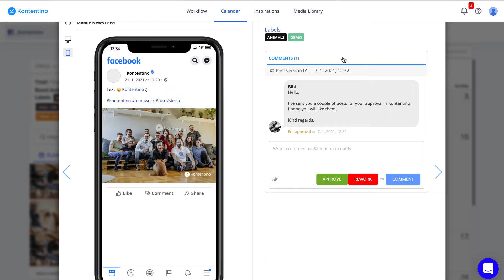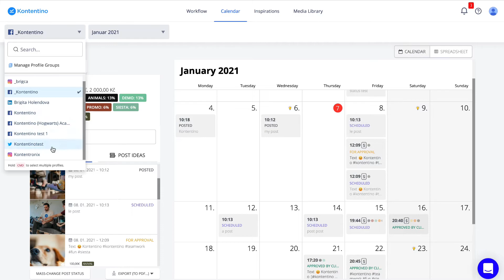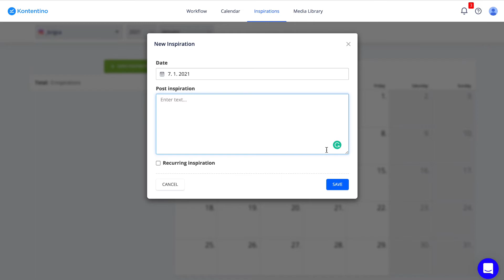Kontentino Tutorial for Clients (old version)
Become more familiar with Kontentino and learn how to approve posts.